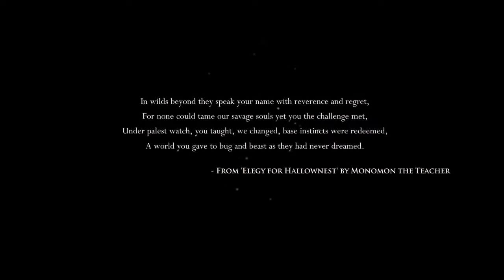Hollow Knight [BLIND] #1